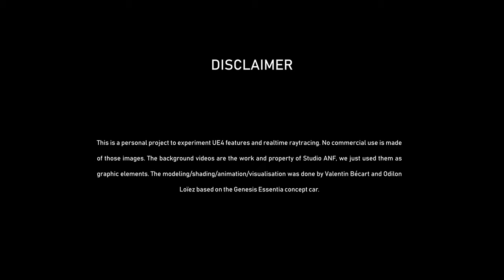GENESIS ESSENTIA _ realtime experiment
This is a personal project to experiment UE4 features and realtime raytracing. No commercial use is made of those images. The background videos are the work and property of Studio ANF, we just used them as graphic elements. The modeling/shading/animation/visualisation was done by Valentin Bécart and Odilon Loïez based on the Genesis Essentia concept car.

DIGITAL ARTWORK_
     projection by Andreas Nicolas Fischer | Studio A N F

MUSIC_
     Life on Mars - Dan & Adam Skinner

TOOLS_
     Blender
     Unreal Engine 4
     Substance